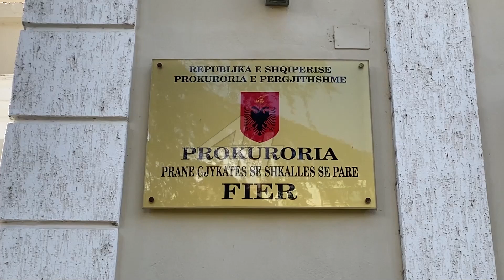Çohet për gjykim dosja ndaj Orges Xhelilit, akuzohet se plagosi ish-kryebashkiakun e Divjakës.